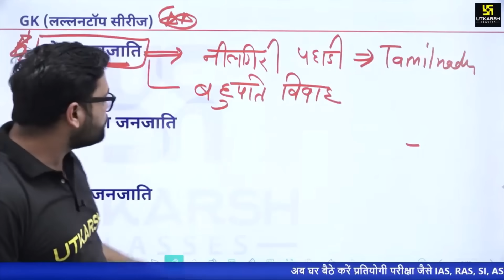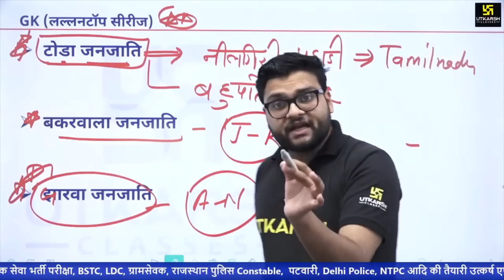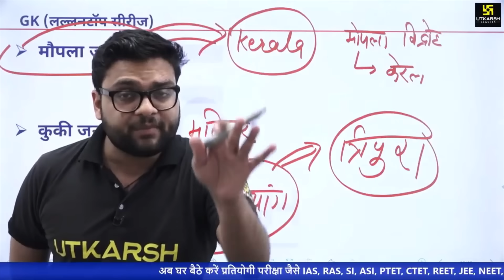Indian Geography | भारत की प्रमुख जनजातियाँ (Castes of India) | For All Exam | By Kumar Gaurav Sir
⏩ Must Watch:-